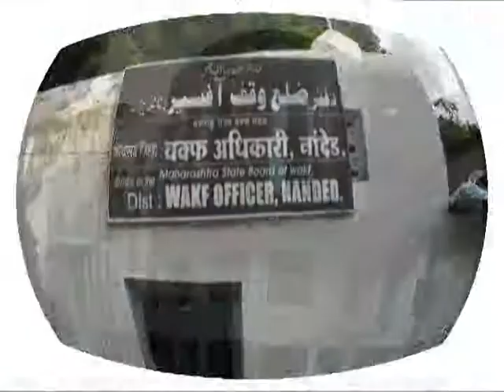MCN Urdu News Nanded 22 may 2017 : news 4_Rafey Clinic Opening Ceremony news.